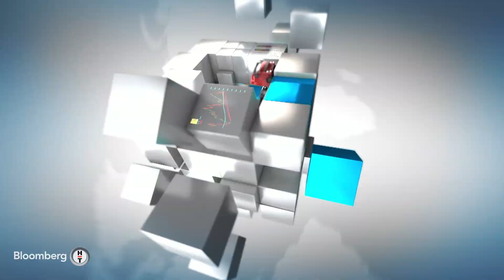Otomotiv Zirvesi | 27 Şubat 2023